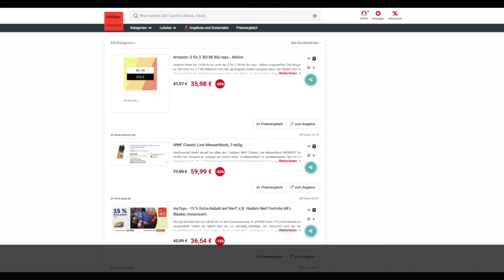Schnäppchen/Billiger des Tages 03.06.20 - WMF Classic Line Messerblock 7-teilig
Heute ist Schnäppchen/Billiger des Tages - WMF Classic Line Messerblock 7-teilig.